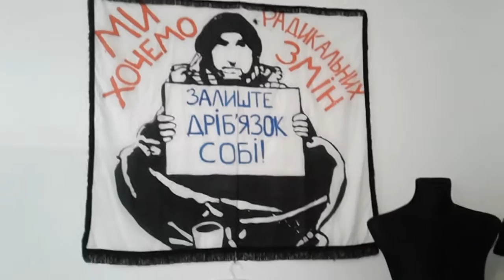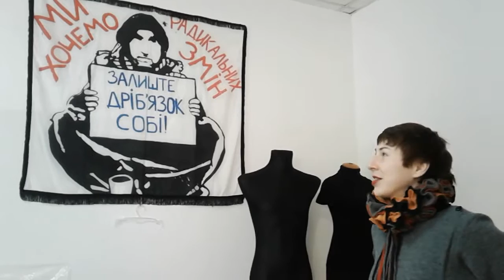v masterskoi ReSew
экскурсия